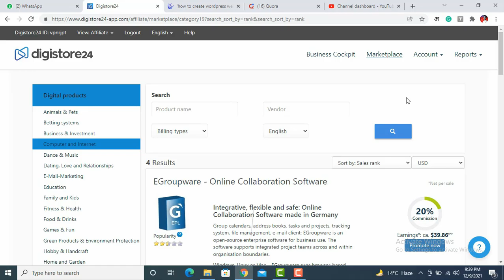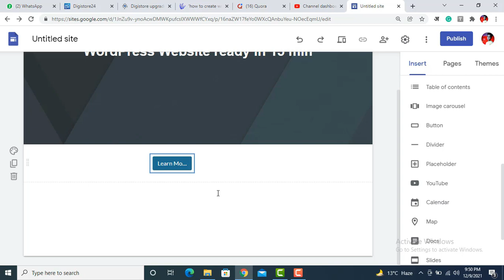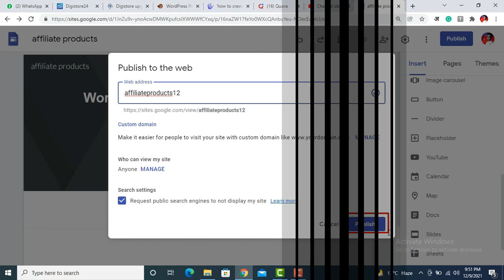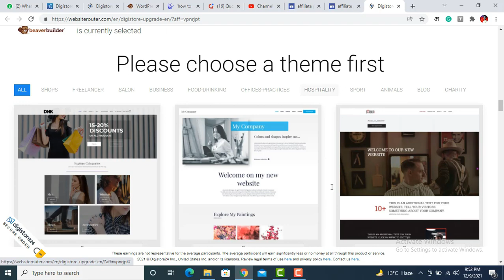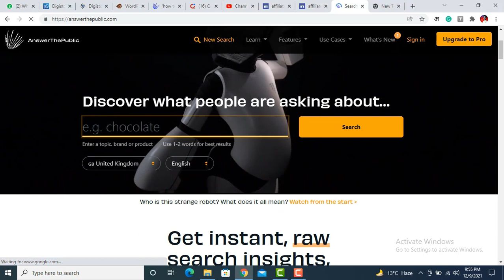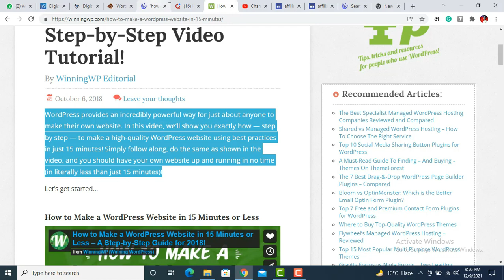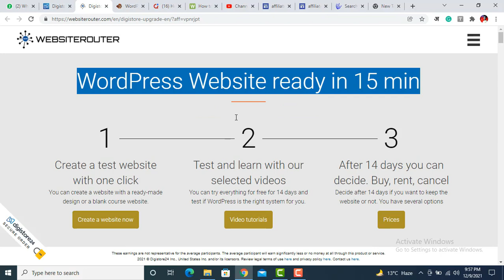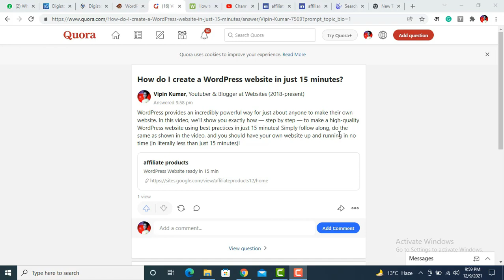How to Make 100$/Day free | Make dollars from google sites | Digistore24 products free promote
Earn 10k/Day Challenge Click this link, Many students make money (LIFE PROOF) How to Make 100$/Day free | Make dollars from google sites | Digistore24 products free promote

                                  →⭐️My Equipment

Your Queries-
free me promote kaise products are
google site se products kaise promote kare
how to promote digistore24 products for free
earn dollar per day
products kaise promote kare free me
quora se products kaise promote kare
google site pr landing page kaise banaye
how to make landing page on google sites
make dollar every day
student work from home .